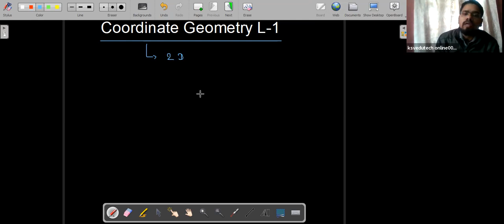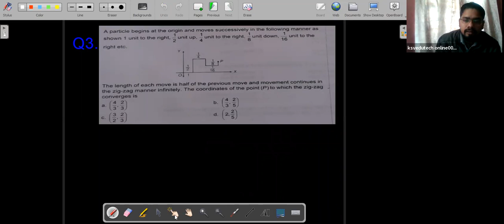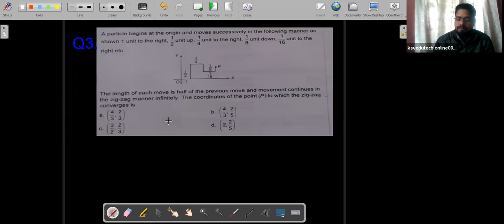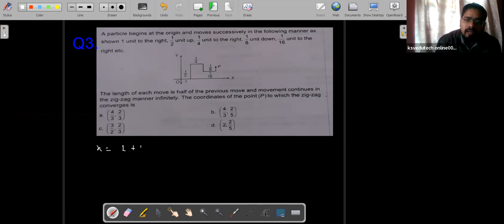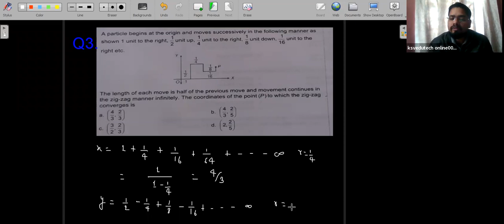Coordinate Geometry L -1 By Sunil Sir